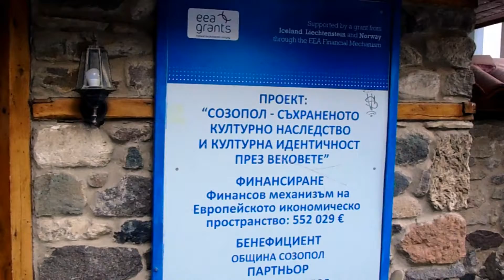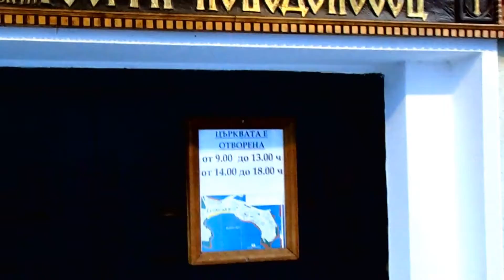Болгария СОЗОПОЛЬ. Старый город и его достопримечательности глазами харьковчан |отдых в Болгарии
Болгария. СОЗОПОЛЬ. Старый город,  глазами харьковчан
Часть 4. Старый город Созополь глазами Харьковчан.
00:01 аллея пальм в Созополе
00:53 старинные деревянные домики (старый город) Созополь
02:48 во дворах на деревьях растет гранат Созополь
10:09 сувениры
 06:32 храм святого Георгия Победоносца + история про Созополь

Старинная часть города – архитектурный заповедник.
Старые дома + Храм святого Георгия Победоносца + Церковь Святых Кирилла и Мефодия = город Созополь